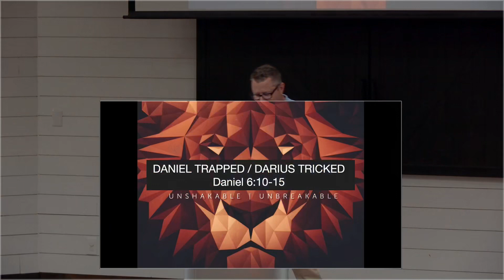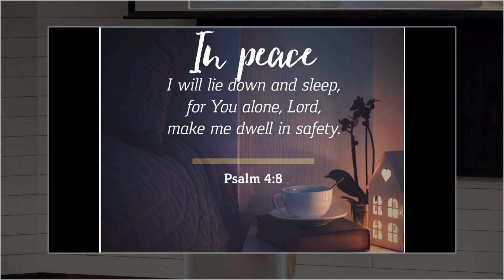Daniel: In the Den